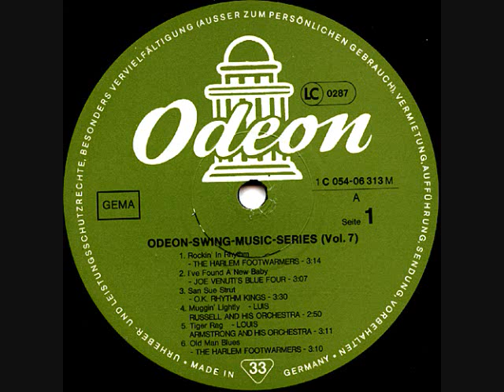Joe Venuti - Put And Take - New York, 07.05. 1929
Joe Venuti's Blue Four
Guitar - Eddie Lang;
Leader - Joe Venuti;
Piano - Irving Riskin;
Saxophone [Bass] - Adrian Rollini;
Saxophone [Hot-fountain-pen] - Adrian Rollini;
Violin - Joe Venuti
New York, 7 Mai, 1930